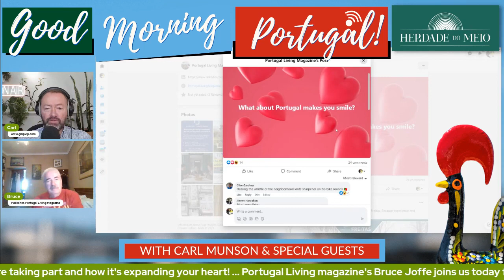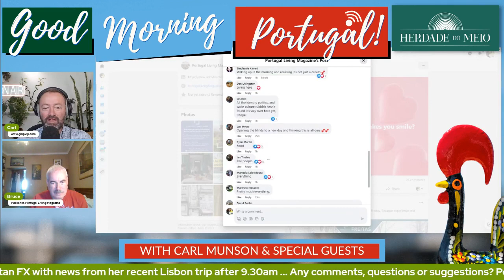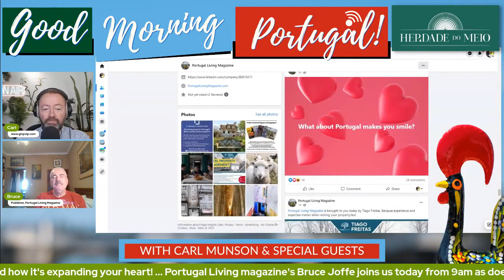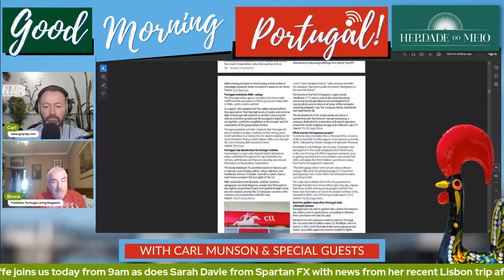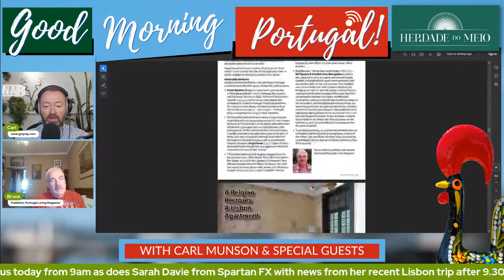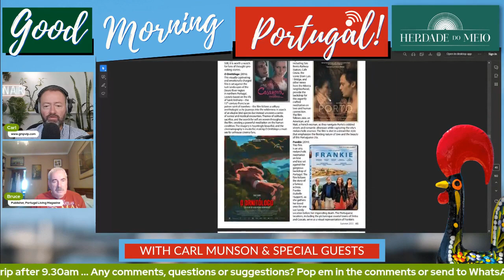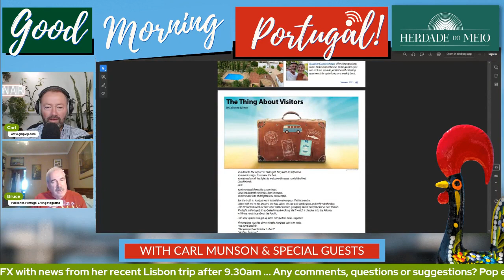"What about Portugal makes you smile?"